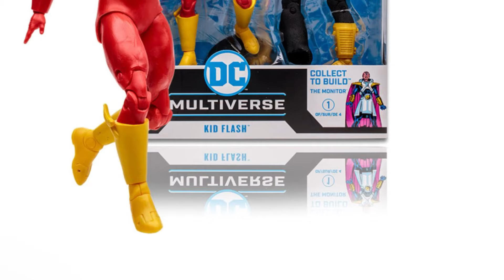MCFARLANE TOYS RAISES THEIR PRICES?